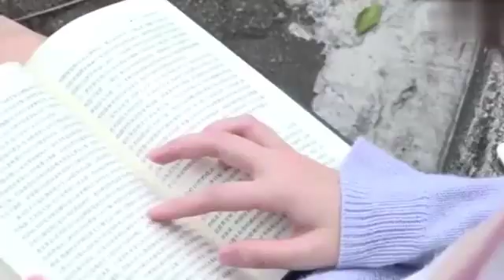女学霸为科研签约做主播 粉丝破万论文获奖